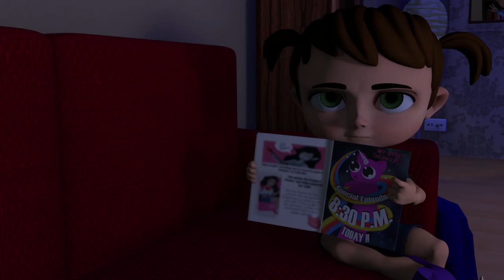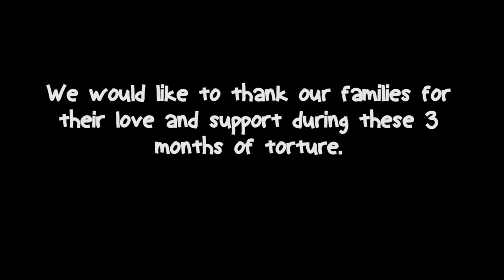TV Rush (Shortfilm)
TV Rush is a student shortfil developed by a group of students from the University UDEM (Universidad de Monterrey)

Synopsis:
Susy has a problem, she wants to see her favorite show that starts in just a few minutes, but her older brother is playing video games. No matter how hard she tries, her brother does not let her use the television, which leaves her with no choice but to take desperate measures.

Completion date: December 14, 2016

Credits:

Director - Andrea Lamadrid Zertuche
Producer - Estefanía Fernanda Reyes González
Writer - Andrea Lamadrid Zertuche
Concept Art - José Luis Martínez Quintanilla
Sound - Emilio Rosiles
Post- Production Support - Francisco Cirilo

Awards:

(2017) Qualifies and wins in "Area’s Short Film night" for best original story.

(2019) Qualifies and selected to be included on "Constantine's Gold Coin" festival.